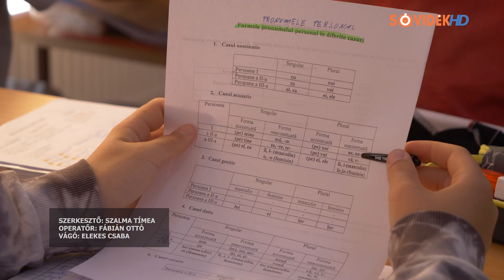Ösztöndíjak az idei tanévben